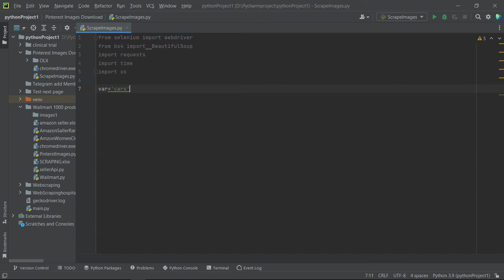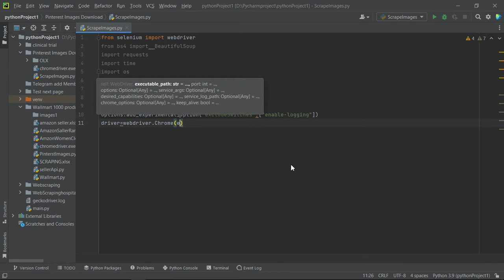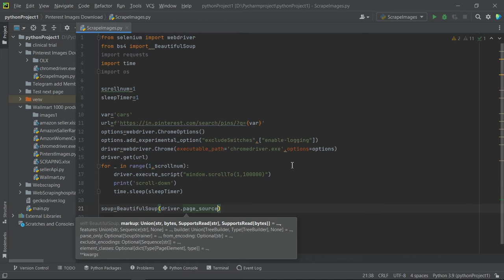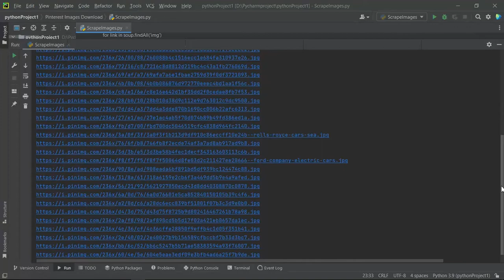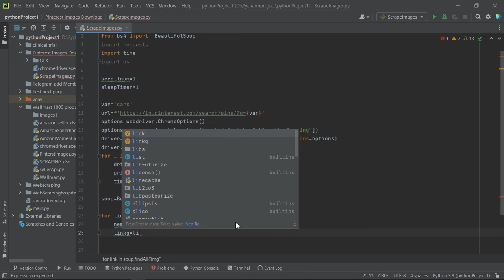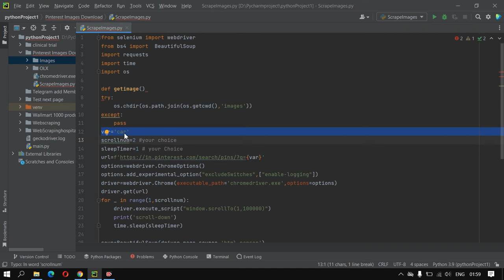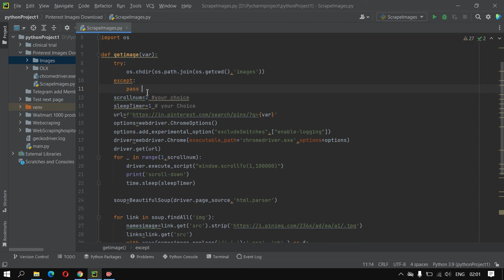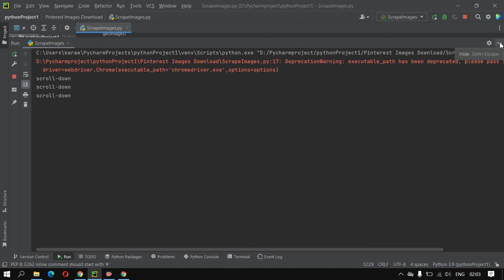How to Scrape Images from Pinterest Without Using the API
Scrapy for Beginners! This python tutorial is aimed at people new to scrapy.
In this tutorial i will show how to scrap images form pinterest with logging
with python. Script are use in video Selenium and BeautifulSoup for Scraping images
OS use for folder making and getting. Time use for sleeping of browser.

Script are download from this Url {   100 Comment & like  on this video i will past      }

Pinterest Image Scraping: How to Scrape Images from Pinterest With Python